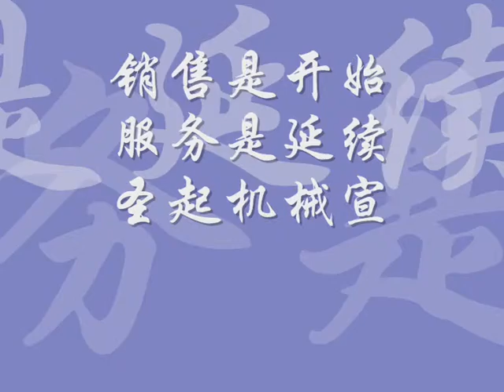直线灌装旋盖机linear filling capping machine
liquid filling capping machine linear type